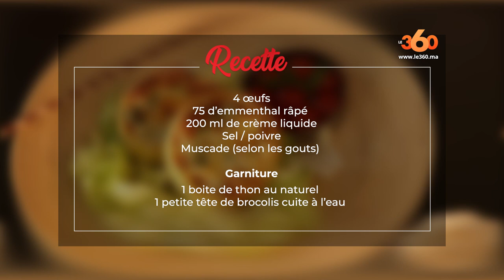Le360.ma • à l'heure du Ftour Ep7 : Quiches brocolis / Thon